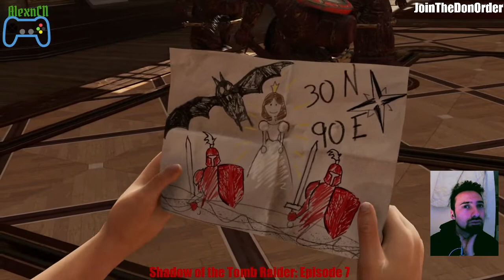Shadow Of The Tomb Raider (FR) / Retour au manoir des croft #7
Vidéo tourné le 25 Octobre 2021.

On va visiter durant tout l'épisode le manoir des croft.